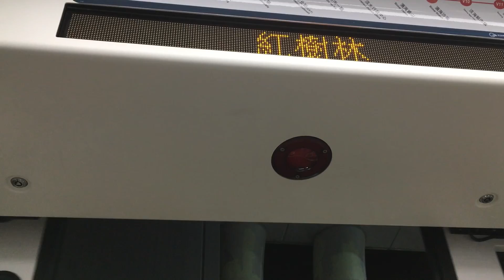Danhai LRT part 1